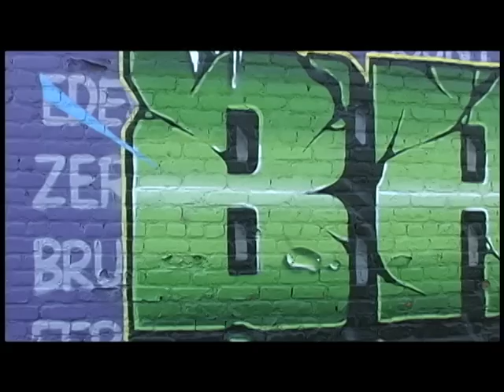SADADAY FT. STERIO SEVILL IN THE ZONE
SADADAY FT. STERIO SEVILL
IN THE ZONE
5*4*20 RECORDS